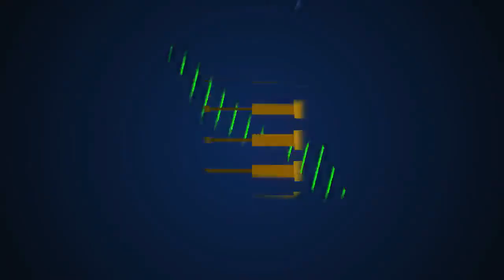Minecraft: Server Update + 50% off of ALL PACKAGES!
So I got the towny server back up and to celebrate let's have a 50% off sale!

Towny Server IP- ZexyZek.com
Omega Realm IP - OmegaRealm.com
No coupon code is necessary. Sale lasts until September 3rd.